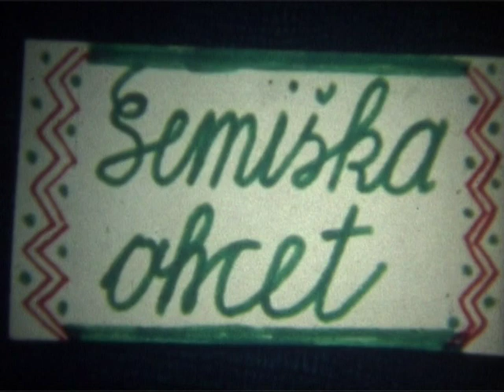semiška ohcet klepec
Nastop semiške FS Semiška ohcet na Jurjevanju konec šestdesetih v začetku sedemdesetih let prejšnjega stoletja.